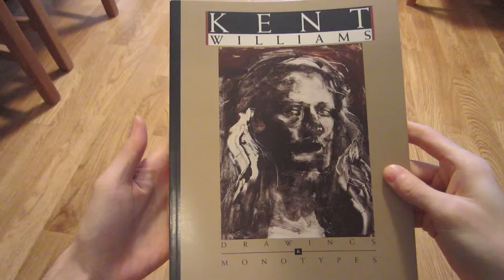Kent Williams: 1991: "Kent Williams: Drawings & Monotypes" (art book)